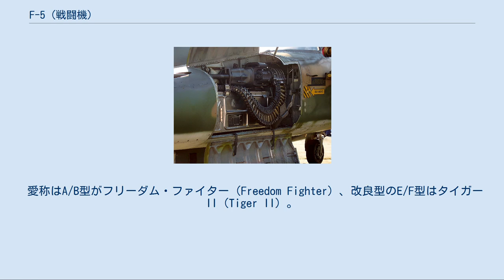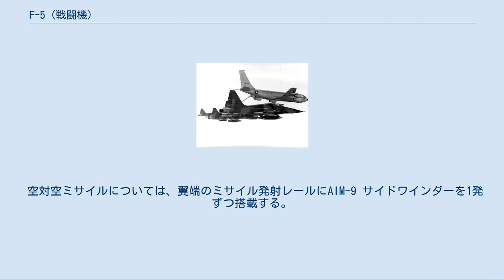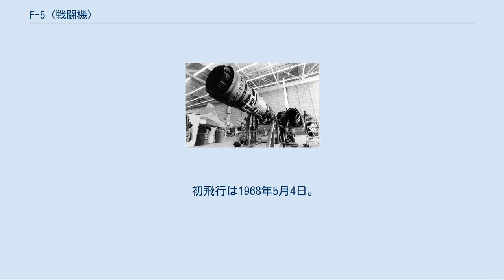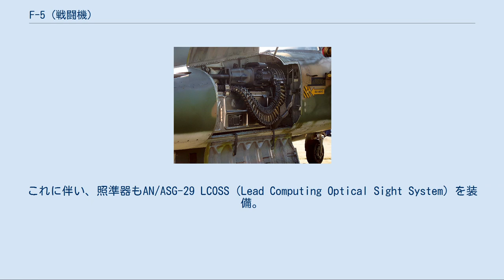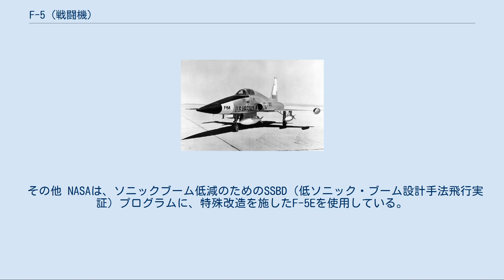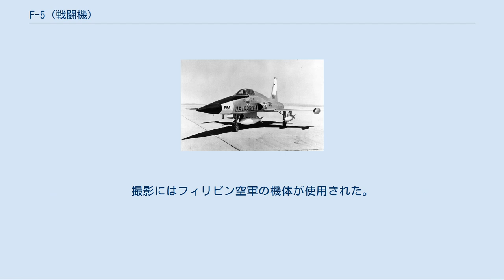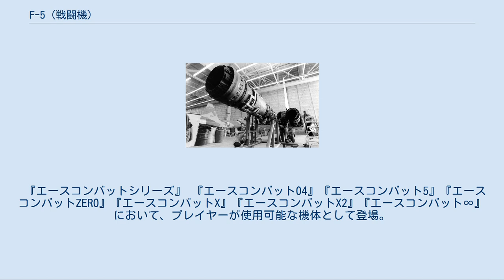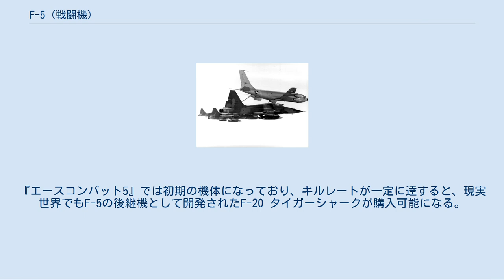F-5 (戦闘機)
ノースロップ F-5 スイス空軍のF-5E タイガーII F-5は、アメリカ合衆国のノースロップ社が1950年代に開発した戦闘機である。
 愛称はA/B型がフリーダム・ファイター（Freedom Fighter）、改良型のE/F型はタイガーII（Tiger II）。
 開発元のアメリカの他、小型軽量で取得や運用も容易であったため、冷戦当時にアジアやアフリカ、南アメリカなどのアメリカと友好的な発展途上国にも大量に輸出された。
姉妹機として、練習機型のT-38 タロンが存在する。
また、量産・配備には至らなかったものの、1980年代には本機の後継機としてF-20 タイガーシャークが計画され、3機が試作された。
 極めて小型の機体に、直線翼に近いような浅い後退角を持った主翼を組み合わせており、翼端には空対空ミサイルあるいは増槽（A/B型のみ）を装備する。
この主翼形式は、ロッキードF-104の影響が大であるとされている。
主翼の後退角を大きく取れば最高速度や遷音速での加速性能に優れるが、翼幅荷重が大きくなって旋回性能（運動性）は低下する。
対して後退角を小さくすれば旋回性能は向上し、特に低速域での運動性が大きく向上する。
 主翼前縁に小型のLERXが付いているのも特徴である。
これは元々、前縁フラップの電動作動器を収めるため、主翼前縁と胴体の間に三角形のフェアリングを設けたもので、飛行性能の向上を意図したものではなかったが、離着陸性能の向上や失速防止など、全く予想外の大きな効果が得られる結果となった。
偶然の産物ではあったが、後のE/F型やF-20では大型化され、さらにその浅い後退角の翼やLERXは、ノースロップ社が開発したYF-17（F/A-18の原型機）にも継承されている。
 F-5の操縦性の高さには定評があり、カスタマーにはおおむね好評を持って迎えられた。
例えば、原型機N-156Fの初飛行に臨んだノースロップ社の主任テストパイロット、ルー・ネルソンは、「教養ある婦人（well-educated lady）」のような特性だと評している。
この優れた操縦性は、派生型の超音速練習機T-38 タロンはもとより、F-5 の後継・発展型であるF-20まで受け継がれた。
また、降着装置の外見からは想像しにくいが、不整地や未舗装滑走路から運用することもできた。
 F-5Eに搭載されるJ85エンジン エンジンは、ゼネラル・エレクトリック社製のJ85 ターボジェットエンジンを2基搭載する。
J85は元来ミサイル用として開発された画期的な小型ジェットエンジンであり、推力重量比（エンジン重量に対しての推力の大きさ）は当時の重く大きな大推力ターボジェットを遥かに凌ぐものであった。
J85の双発としたことで、F-5は極めてコンパクトにまとめられたのである。
 小型エンジンは整備性の向上にも役立っている。
重量が軽いため、ジャッキなど特別な工具を使わなくても数人の人手さえあれば簡単にエンジンを着脱でき、設備の乏しい途上国や前線基地でも整備、運用が容易だった。
加えてF-5は整備の便を考慮して、エンジンの着脱を斜めのラインで行えるように後部胴体の形状を工夫している。
双発であるため、被弾、故障の際の生存性も高い。
 小型エンジンを複数積む場合の短所は、燃費効率が悪くなる点とコストの上昇である。
しかし、J85はミサイルや無人標的機、他の小型機にも大量に採用されたエンジンであり、機材そのもののコストは量産効果によって下げることができた。
また、後述の通り本機は、冷戦下においてアメリカと友好関係にあった発展途上国向けの供与機として採用されたため、燃費効率の良い強力なエンジン単発による長大な航続力を持った航空機では周辺国に過度の脅威を与えることにもなり、供与する側のアメリカとしてもあまり望ましいことではなかったため、かえって好都合となった。
 航続力、搭載力が制限されている一方で、F-5は反復出動を考慮した設計となっており、例えば給油口は加圧式の1点給油で、短時間での燃料補給を可能としている。
構造が単純で整備性の高い機体も相まって高い稼働率を実現しており、後述のスコシ・タイガー作戦では、アメリカ本土からフェリーされてきたばかりのF-5が、整備・再装填の上、わずか5時間後に初出撃を記録した例もあった。
 M39A2 20㎜機関砲。
機関砲本体の下に弾薬箱がある。
 固定兵装は、単座型のF-5AとF-5Eは共に、機首に2門のポンティアック M39 20...